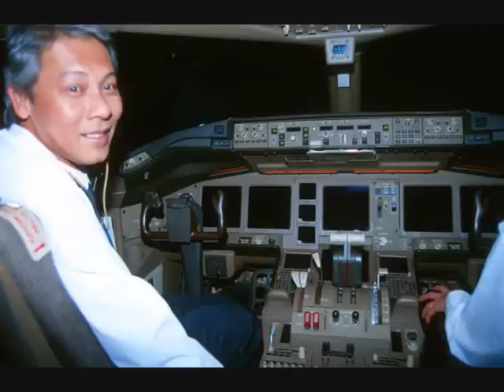malaysia airlines boeing 747 and malaysian hospitality pictures.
One of my favourite airline malaysia airlines.